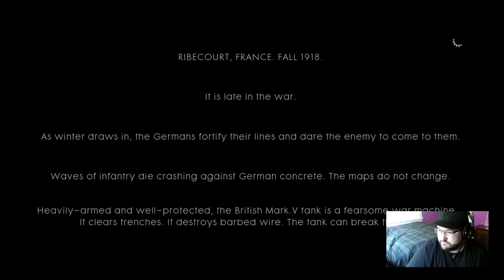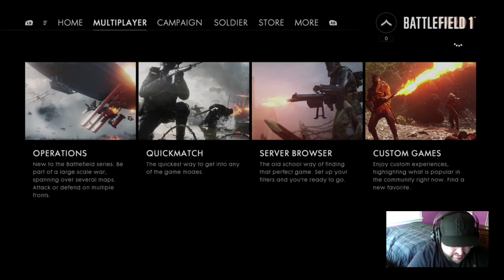Battlefield 1 - Early Access!